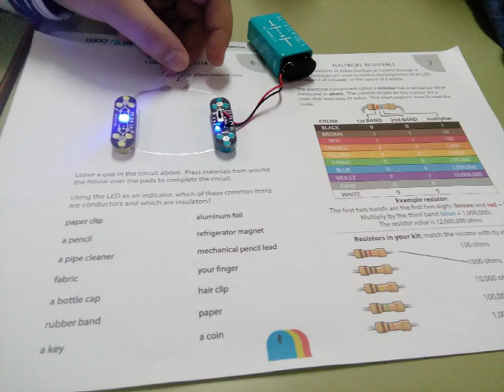Con otros cursos